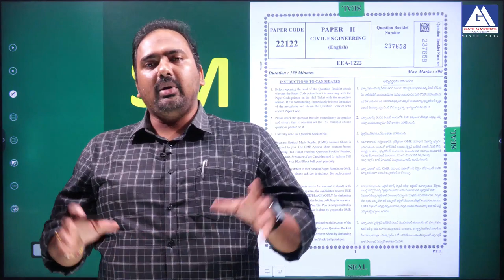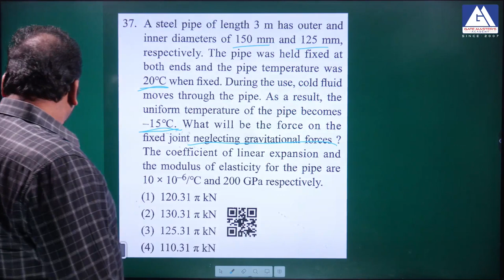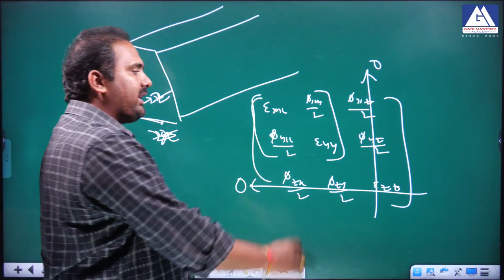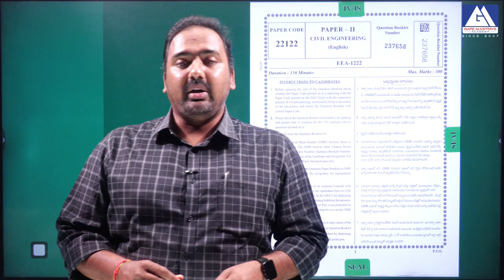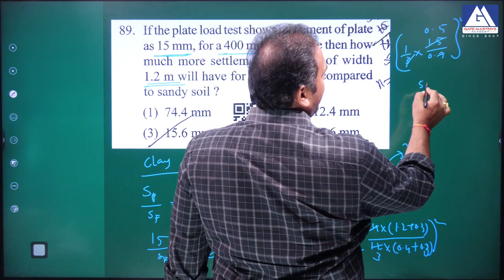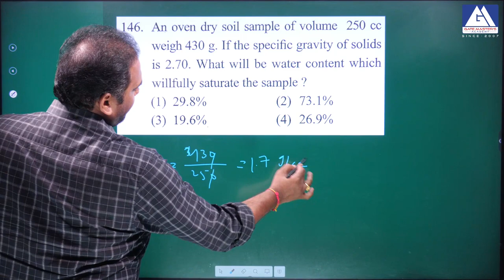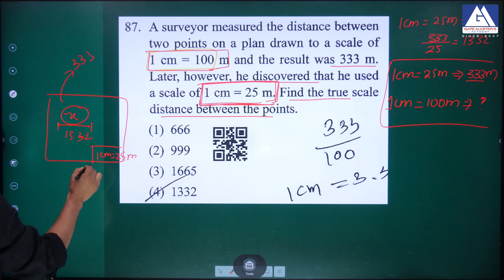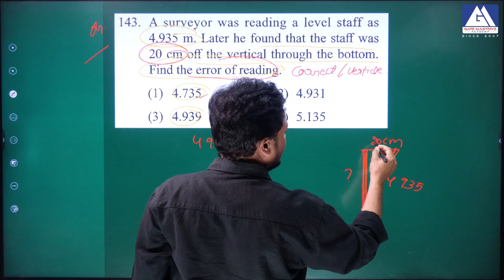TSPSC AEE SOM, GTE, SURVEY SOLUTIONS | GM ACADEMY | APPSC & TSPSC | AEE, AE & POLY. LECT